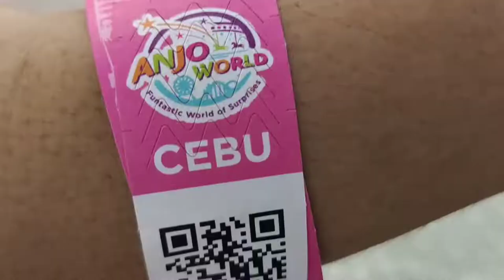ANJO WORLD CEBU'S BEST THEME PARK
Hi guys! This is Won. Keep safe and always have fun 😉.